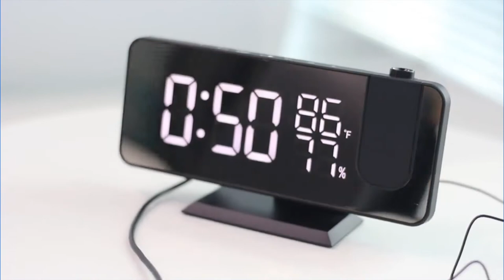LED Digital Alarm Clock /Aliexpress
Digital Alarm Clock LED Watch Table Electronic Desktop Clocks USB Wake Up FM Radio Time Projector Snooze Function 2 Alarm

Features:
Large LEDs digits to display time, humidity and temperature easy and convenient for reading.
Projection function: project time, adjustable focus, 3-level projection brightness, can rotate the projection 180°.
Automatically light-adjusting:in this mode,the projection brightness can't adjust automatically according to inddor brightness.
FM radio function: manual FM, the listenning time can be set, automatic search station.
Dual alarm clock function: 2 alarm clocks can be set to any date separately, also set snooze mode.
Indoor thermometer function: real-time temperature display, 12H/24H modes.
4 levels of display brightness can be manually adjusted as you need.
The screen is special progressed which can be used as a makeup mirror.
Built-in powers off memory function.

Specifications:
Material: ABS
USB Input: DC 5V
Light Color: blue,white
FM Frequency: 87.5-108 MHz
Projection Distance: 0.5-5m
Volume Adjustment: 0-15 levels
Hour Format: 12H/ 24H
Brightness Adjustment: 4 levels
Batteries: 1xCR2032 (included) or DC 5V

Package Lists:
1x Projection clock
1xCR2032
1x USB cable
1x User manual